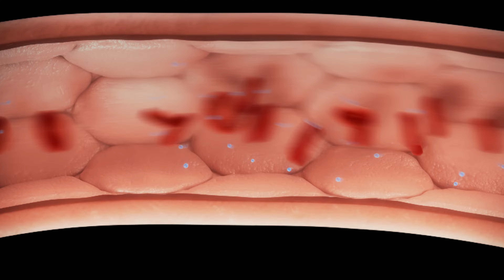Missions Impossible: Meet the Tom Cruise of human medicine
The human body is nature's wonder. It is now also a site of engineering marvel.

Find out how Robert Langer, the most cited engineer in medical history, has been at the forefront of making it so.

Script: Navamita Chandra & Ritika Passi, Lucid Lines | Visuals: Navamita Chandra | Edited by: Antak Biswas | SYNAPSE 2024